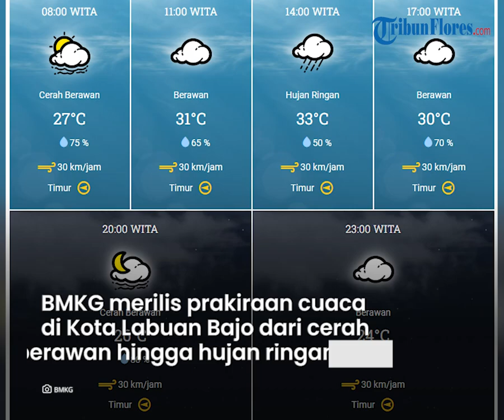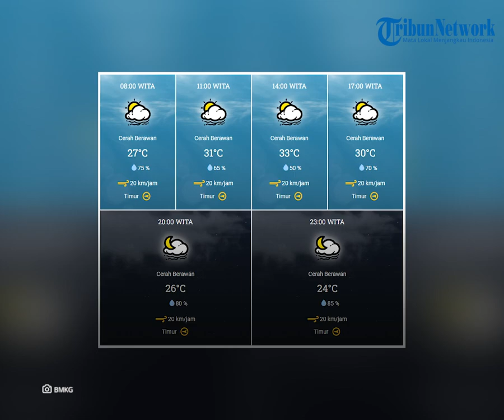Prakiraan Cuaca di Flores Selasa 09 Juli 2024, Sebagian Wilayah Cerah Berawan, Labuan Bajo Hujan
TRIBUNFLORES.COM, MAUMERE - Berikut prakiraan cuaca BMKG di Pulau Flores dan Lembata pada Selasa, 09 Juli 2024.

BMKG merilis prakiraan cuaca di Kota Labuan Bajo, Kabupaten Manggarai dari cerah berawan hingga hujan ringan.

BMKG merilis prakiraan cuaca di Kota Ruteng, Kabupaten Manggarai dari cerah hingga berawan.

BMKG merilis prakiraan cuaca di Kota Borong, Kabupaten Manggarai Timur, cerah berawan sepanjang hari.

BMKG merilis prakiraan cuaca di Kota Mbay, Kabupaten Nagekeo dari cerah hingga cerah berawan.

BMKG merilis prakiraan cuaca di Kota Bajawa, Kabupaten Ngada, cerah berawan sepanjang hari.

BMKG merilis prakiraan cuaca di Kota Ende, Kabupaten Ende dari cerah berawan hingga cerah berawan.

BMKG merilis prakiraan cuaca di Kota Maumere, Kabupaten Sikka dari cerah berawan hingga cerah berawan.

BMKG merilis prakiraan cuaca di Kota Larantuka, Kabupaten Flores Timur, cerah berawan sepanjang hari.

BMKG merilis prakiraan cuaca di Kota Lewoleba, Kabupaten Lembata, cerah berawan sepanjang hari.

BMKG merilis peringatan dini gelombang tinggi di NTT dari tanggal 09 Juli - 10 Juli 2024.

Tinggi gelombang 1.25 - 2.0 meter berpeluang terjadi di:

Selat Sape bagian selatan, Selat Sumba bagian barat, Laut Sawu, Samudera Hindia selatan Sumba-Sabu, Perairan selatan Kupang-Rote dan Samudera Hindia selatan Kupang-Rote.

Penulis Berita: Tian Kedoh
Editor Bertia :